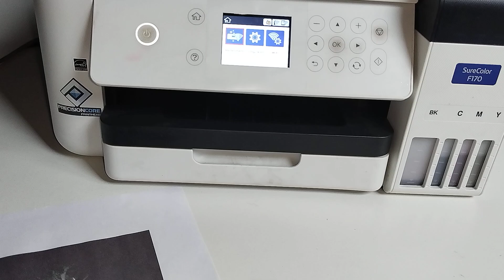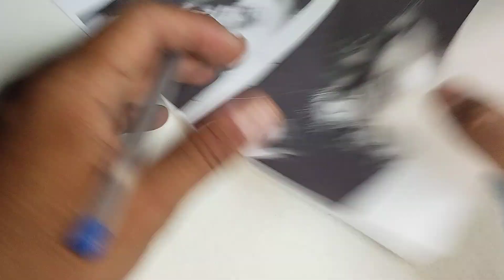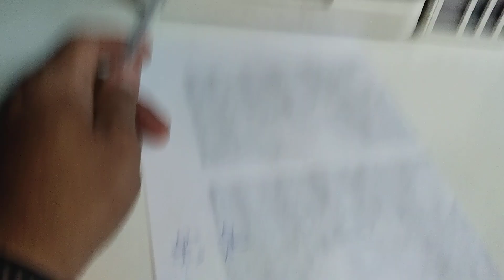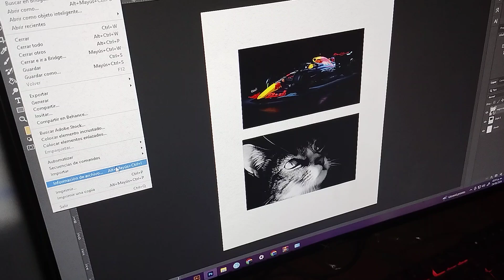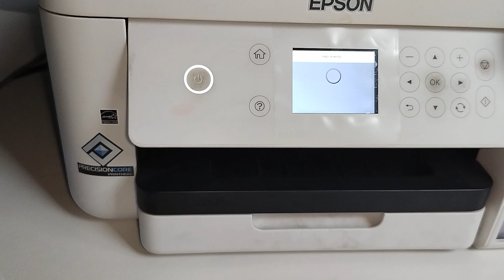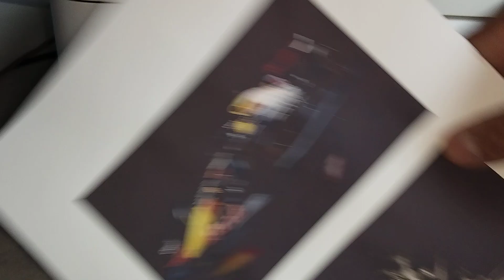Eliminar el camino de hormiga 🐜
Hola y bienvenidos a este nuevo video donde veremos qué el camino de hormiga se elimina de forma sencilla y sin meter mano a nuestras impresoras.

Conviértete en miembro de este canal para disfrutar de ventajas:
Asesoria personalizada
Chat
Tips y consejos